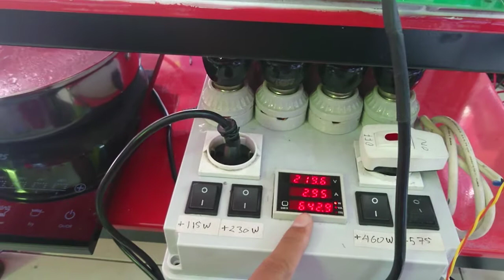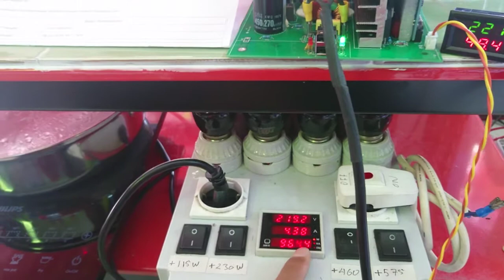48v 1000w pure sine wave inverter data order 192214685856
48v 1000w pure sine wave inverter data order 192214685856